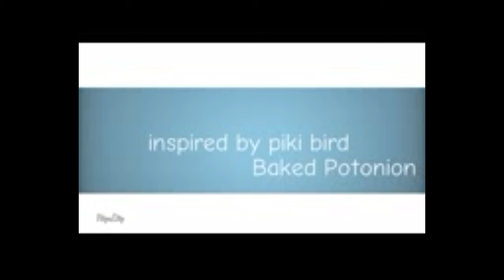Flipaclip masters part 6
Fade stray

Dr Za 41

Dashii